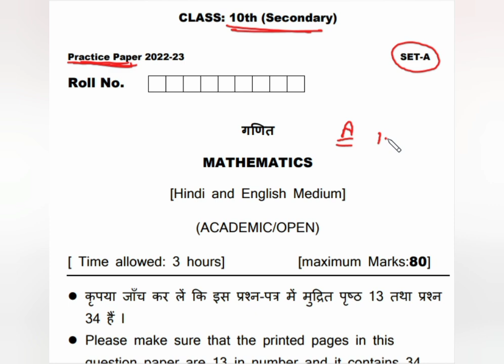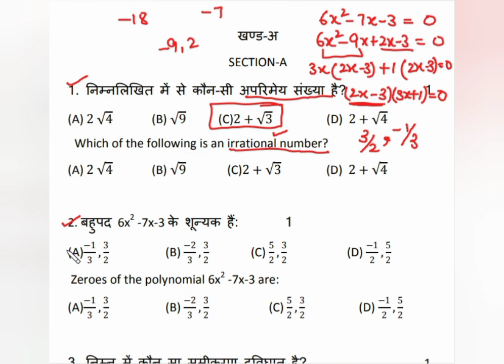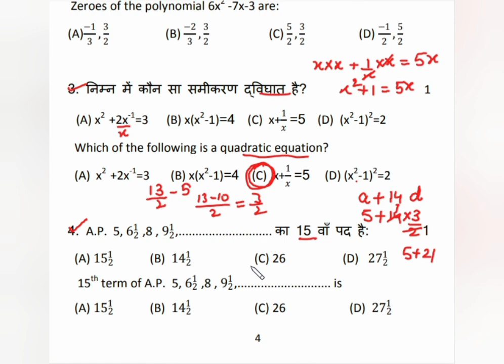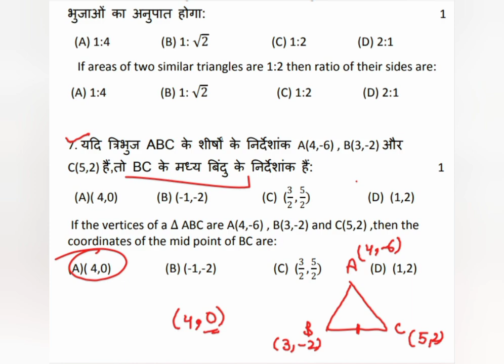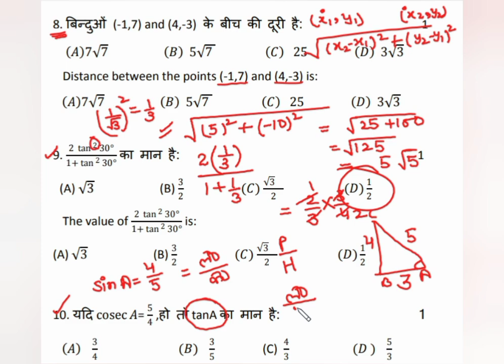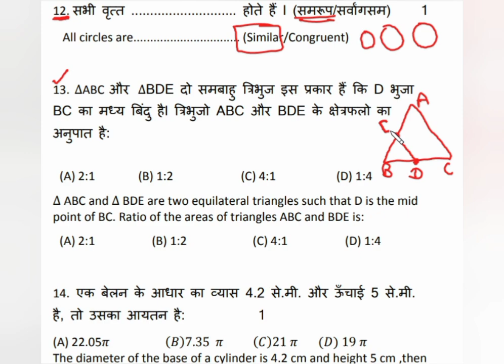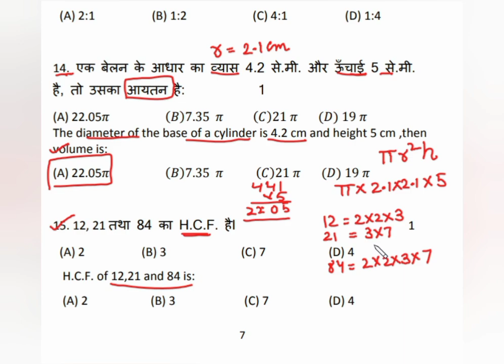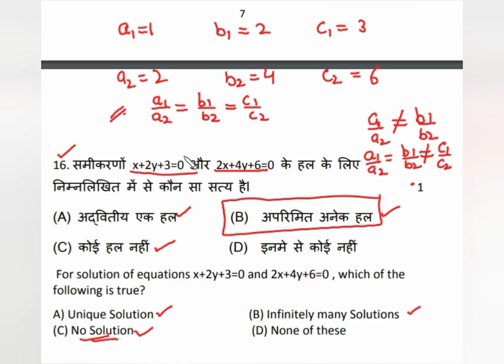Sample Paper 2023 Maths Class 10 (Set-A) Section -A Full Explanation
Join my maths academy for 10th class